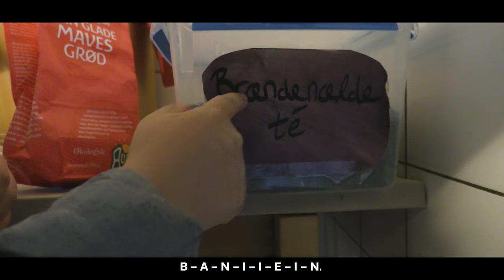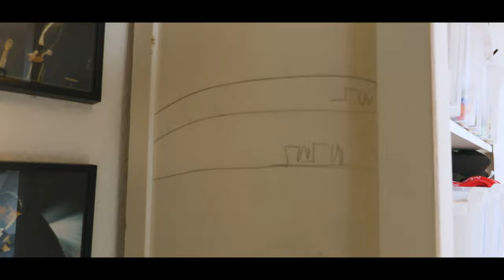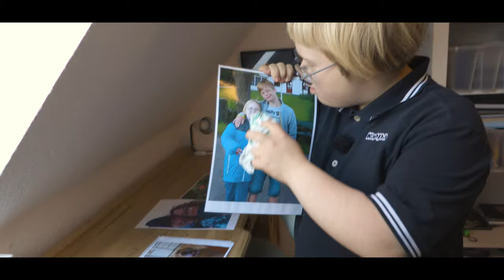Caroline er flyttet: "Jeg er helt tosset med at være voksen" (2:3) l Bemærk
Caroline med downs er flyttet hjemmefra, og vi følger hendes nye hverdag i denne Bemærk Dokumentar. Der er nye opgaver og pligter, når man har fået sit eget sted at bo.

I 2001 blev der født 60 børn med Downs syndrom i Danmark. Caroline var et af dem, og her 18 år senere er hun på vej ind i voksenlivet.

Hun er fra Bjørnø, men nu er hun flyttet hjemmefra og bor på bostedet Elmehøjen i Broby på Fyn. Det har krævet hårdt arbejde og forberedelse, men nu er Caroline klar til voksenlivet. Hun går i skole, gør rent og laver mad.

For selvom Caroline ikke er helt som andre unge, så tager hun voksenlivet seriøst.

Produceret af:
Journalist og fotograf: Marie Louise Florival

Bemærk er et nyhedsmedie. Vi producerer journalistisk indhold om livet og hverdagen på Fyn. Det, du kender, og det, du ikke kender til. Altid fra dit perspektiv. Vi laver nyheder, features og events om fællesskaber, der har dig i centrum.

Hos Bemærk kan du altid forvente indhold til dialog og debat.

Skabt af TV 2/ Fyn i august 2018.